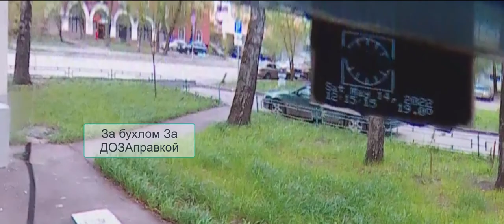Под окном 2022 Май 13 - 15 Яндекс Такси Ржавое вонючее паровоз ведро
Под окном 2022 Май 13 - 15 Яндекс Такси

Ржавое вонючее паровоз ведро, ни кто с ним справиться не может ни одна соответствующая организация.